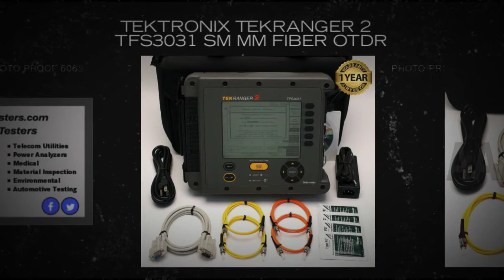Tektronix TekRanger 2 TFS3031 SM MM Fiber OTDR w/ OPT: 03, 1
One-button Fully Automatic IntelliTrace Fiber Analysis